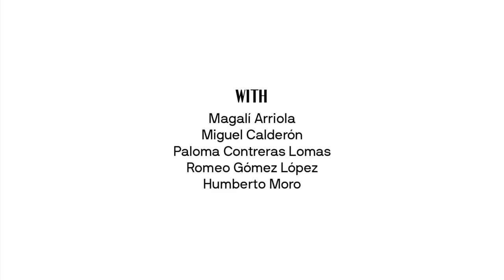FIAC Online Viewing Rooms • Conversation Room • Museo Tamayo